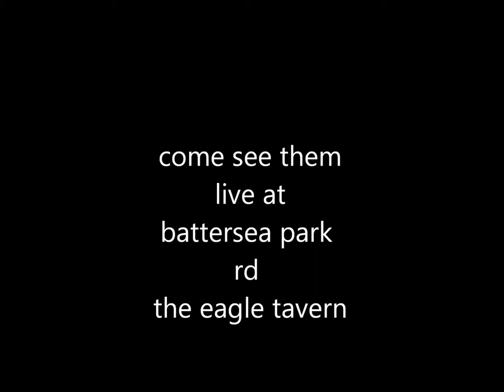THE MULESKINNERS SHOT GUN BOOGIE